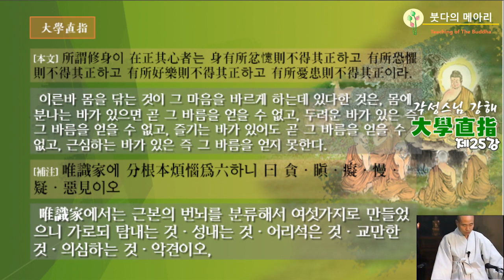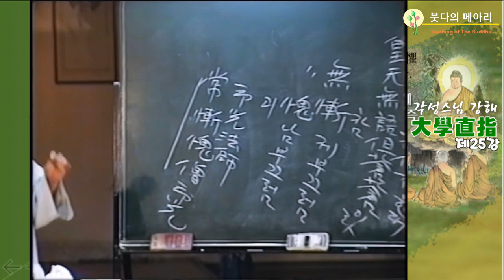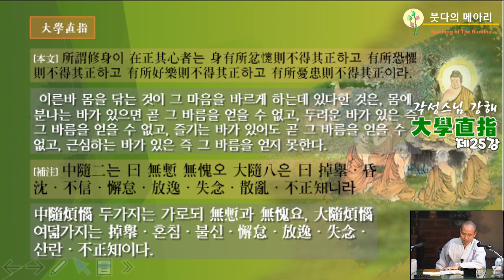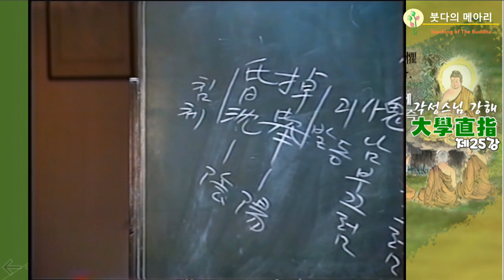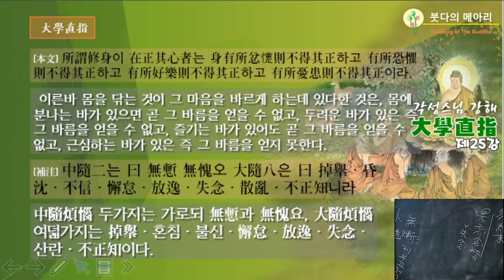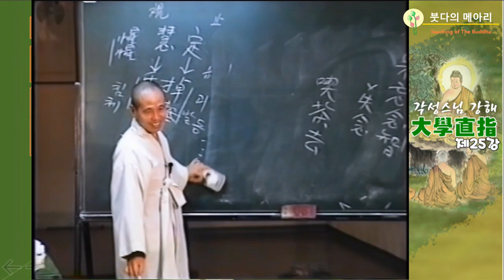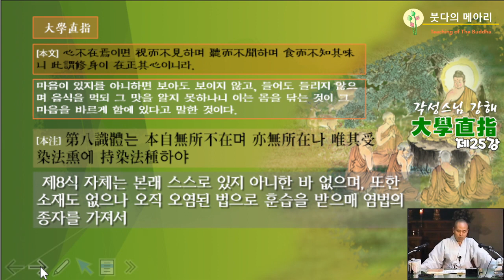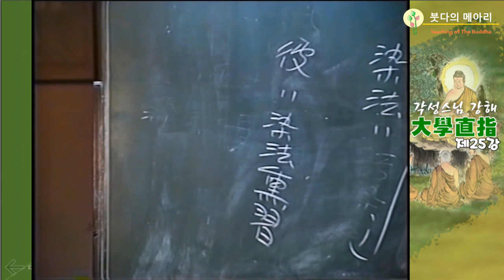각성스님 강해_대학직지 제25강 / 유식가에서는 근본 번뇌를 분류하여 6가지로 만들었다.